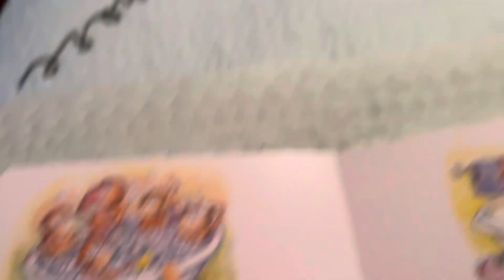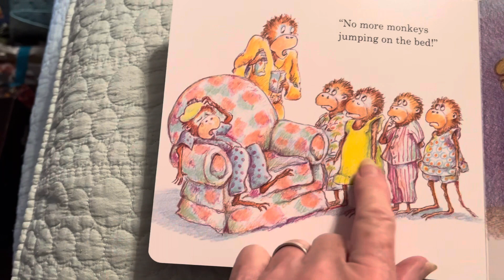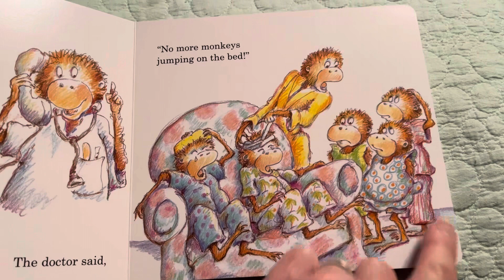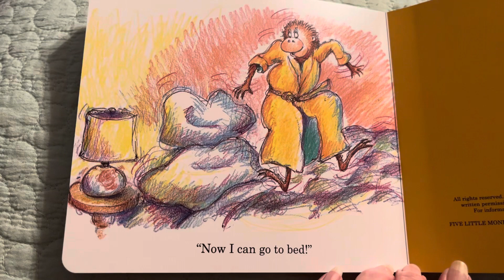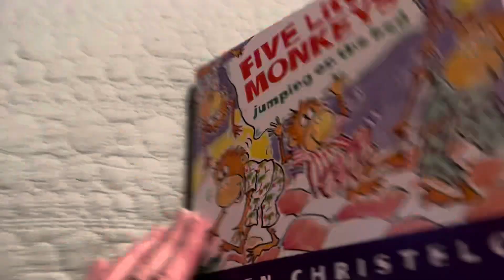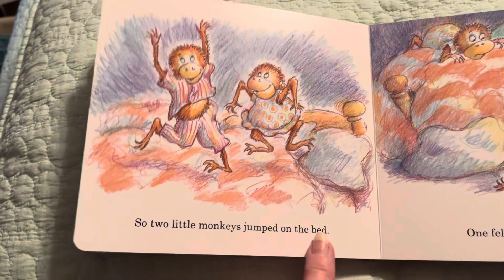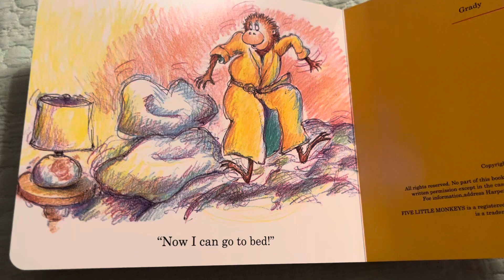Five Little Monkeys Jumping on the Bed by Eileen Christelow, Rhythm and Rhyme, Read Aloud Books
Time for bed, but these five little monkeys keep on bumping their heads! A great book using rhythm and rhyme and adorable illustrations. The second reading through, the listener can “help me” read it, by inserting the missing rhyming word.